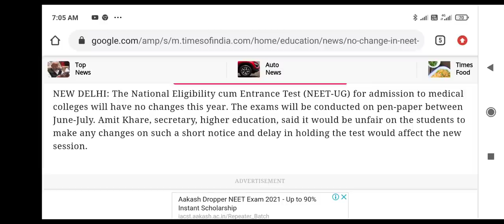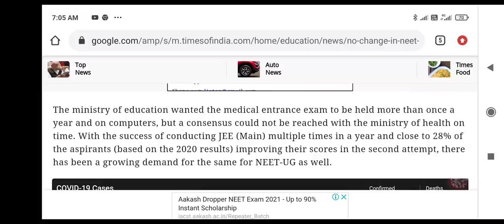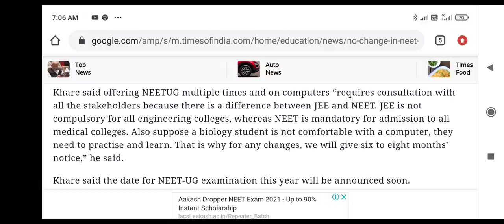Neet Exam 2021 latest update by Government about exam date and pattern